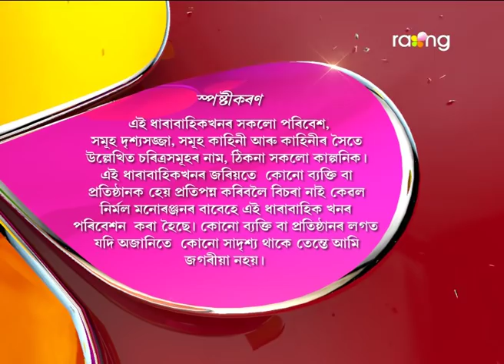Oi Khapla - অৈ খাপলা | 17th May 2017 | Full Episode | No 560